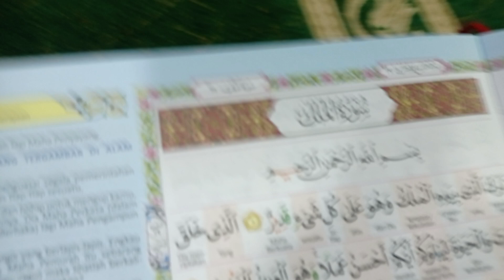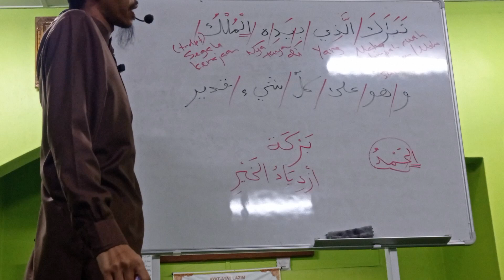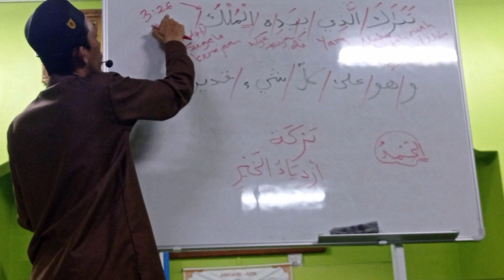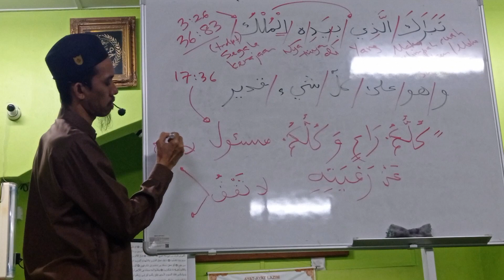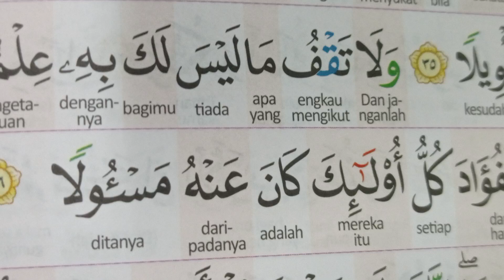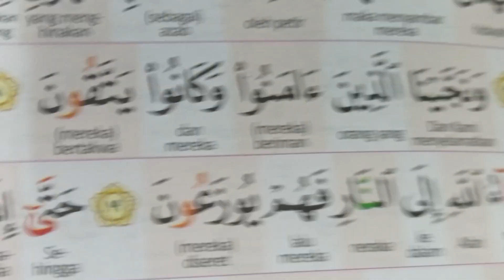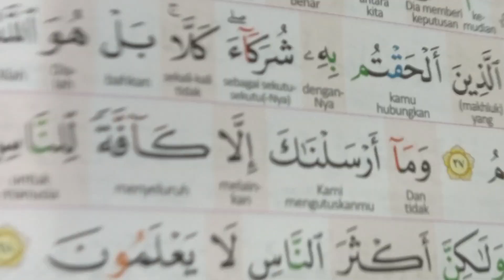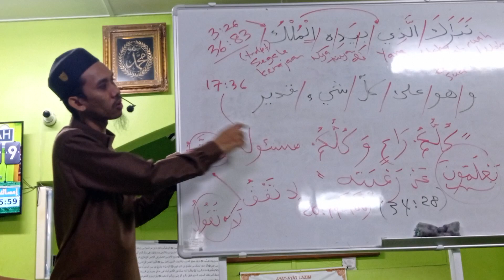26.12.2023 Ayat 1 Surah Al Mulk Surau Hj W Ibrahim Lembah Beriah Us Mohd Hafidzal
9:58
Surah Ali 'Imran [3]: Ayat 26

قُلِ اللَّهُمَّ مٰلِكَ المُلكِ تُؤتِي المُلكَ مَن تَشاءُ وَتَنزِعُ المُلكَ مِمَّن تَشاءُ وَتُعِزُّ مَن تَشاءُ وَتُذِلُّ مَن تَشاءُ ۖ بِيَدِكَ الخَيرُ ۖ إِنَّكَ عَلىٰ كُلِّ شَيءٍ قَديرٌ

15:48
Surah Yasin [36]: Ayat 83

فَسُبحٰنَ الَّذي بِيَدِهِ مَلَكوتُ كُلِّ شَيءٍ وَإِلَيهِ تُرجَعونَ

20:47
Surah Al Israa' [17]: Ayat 36

وَلا تَقفُ ما لَيسَ لَكَ بِهِ عِلمٌ ۚ إِنَّ السَّمعَ وَالبَصَرَ وَالفُؤادَ كُلُّ أُولٰئِكَ كانَ عَنهُ مَسئولًا

31:10
Surah Ta Ha [20]: Ayat 99-100
Ayat 99:

كَذٰلِكَ نَقُصُّ عَلَيكَ مِن أَنباءِ ما قَد سَبَقَ ۚ وَقَد آتَيناكَ مِن لَدُنّا ذِكرًا

Ayat 100:

مَن أَعرَضَ عَنهُ فَإِنَّهُ يَحمِلُ يَومَ القِيامَةِ وِزرًا

36:15
Surah [41]: Ayat 19

وَيَومَ يُحشَرُ أَعداءُ اللهِ إِلَى النّارِ فَهُم يوزَعونَ

44:24
Surah Saba' [34]: Ayat 28

وَما أَرسَلنٰكَ إِلّا كافَّةً لِّلنّاسِ بَشيرًا وَنَذيرًا وَلٰكِنَّ أَكثَرَ النّاسِ لا يَعلَمونَ